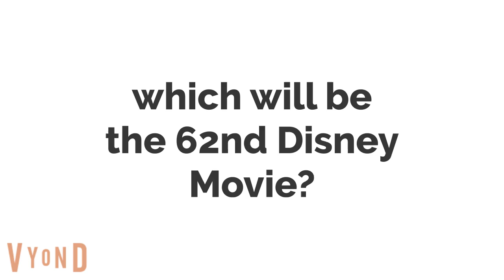Which Will be the 62nd Disney Movie